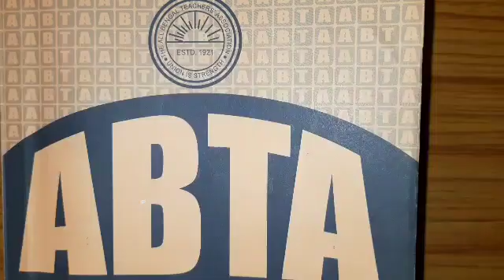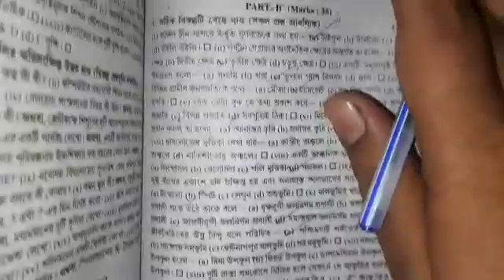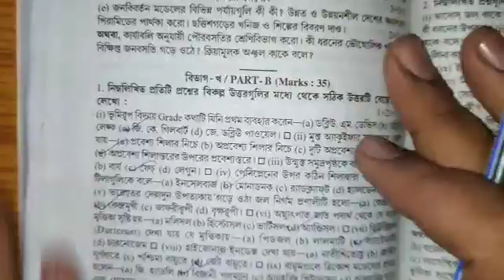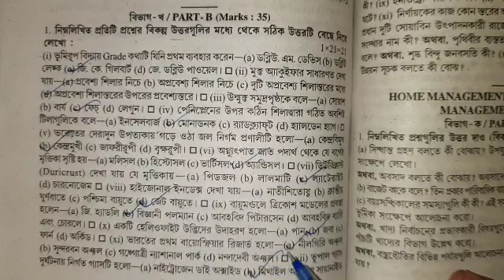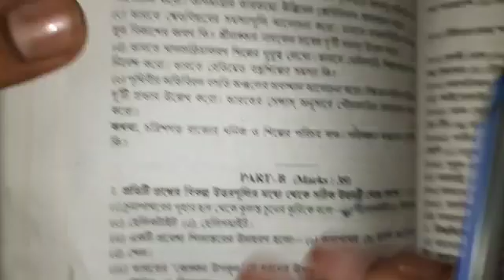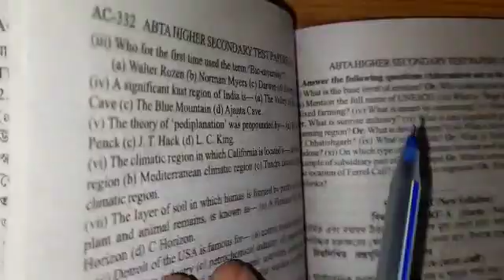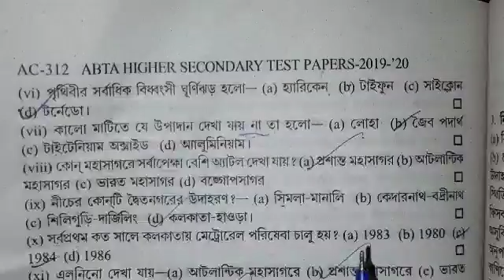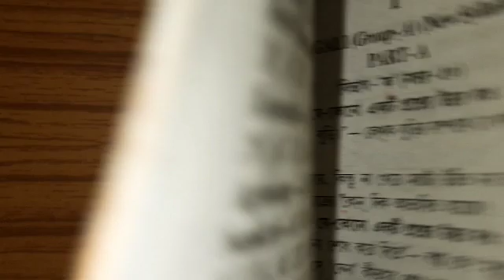Hs ABTA 2019-2020 test paper solve geography page AC 234 254 289 311//class 12 higher secondary mcq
Link of all geography  .